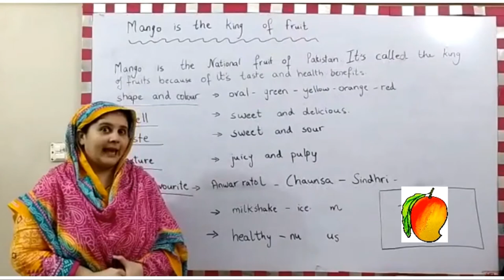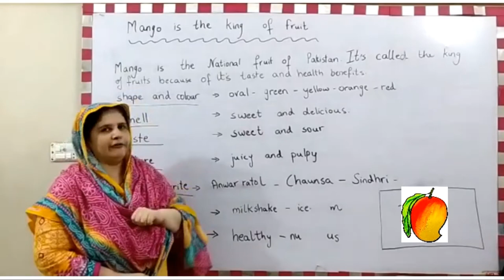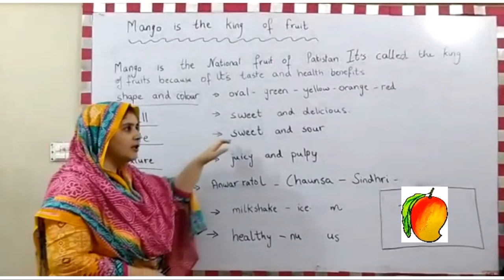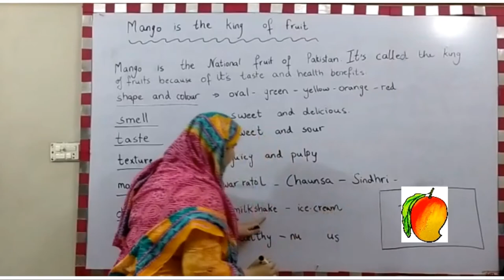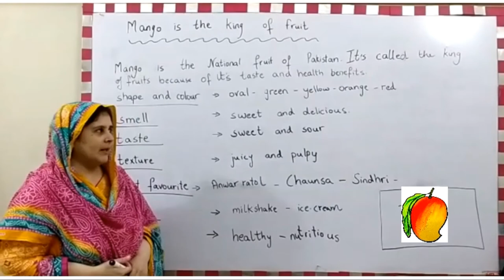Mango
Mango is the king of fruit
Mangoes are the most delicious and juicy fruit in the world. They are a must-have ingredient for many desserts and sauces. And whether fresh or cooked, they offer a sweet and tangy taste that can't be beat. Come see how to make mango ice cream, mango salsa, mango sushi, and more!